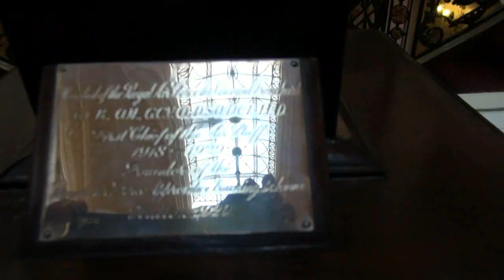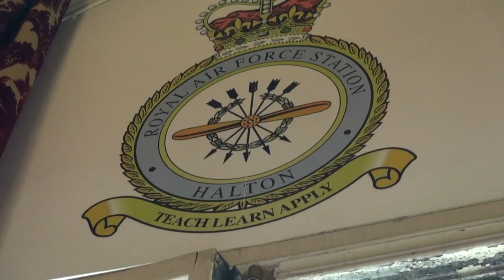RAF Halton House 14.09.14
The first recorded military aviation at Halton took place in 1913 when the then owner of the Halton estate, Alfred de Rothschild invited No 3 Squadron of the Royal Flying Corps to conduct manoeuvres on his land. Following a gentleman's agreement between Rothschild and Lord Kitchener, the estate was used by the British Army throughout the First World War. In 1916 the Royal Flying Corps moved its air mechanics school from Farnborough, Hampshire to Halton, and in 1917, the school was permanently accommodated in workshops built by German PoWs.

The whole estate was purchased by the British Government for the nascent Royal Air Force at the end of the First World War for £112,000.

In 1919 Lord Trenchard established the No. 1 School of Technical Training at RAF Halton for RAF aircraft apprentices, which remained at the station until it moved to RAF Cosford in the early 1990s. Also in 1919, Halton House – a French-style mansion built for Lionel de Rothschild – was re-opened as the station's Officers' Mess. Halton House continues to be used as the station's Officers' Mess.
During the Second World War RAF Halton continued its training role. Additionally No 112 Squadron and No 402 Squadron of the Royal Canadian Air Force were located at Halton for part of the war.
In July 1952 the uncrowned Queen Elizabeth II performed one of her first duties as Sovereign by presenting a colour to Number 1 School of Technical Training No 1 S of TT); the first to be awarded to an apprentice school, and the first ever to be presented to an 'other rank' when Sergeant Apprentice Hines, of the 63rd Entry, received the colour from Her Majesty.